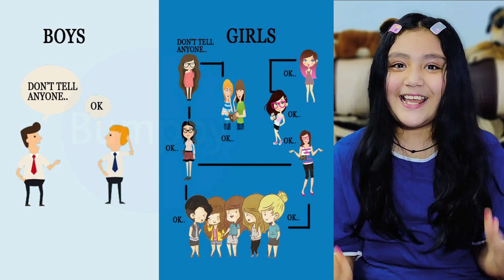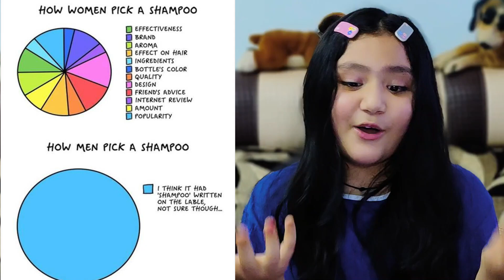men vs women 3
It will motivate me a lot.